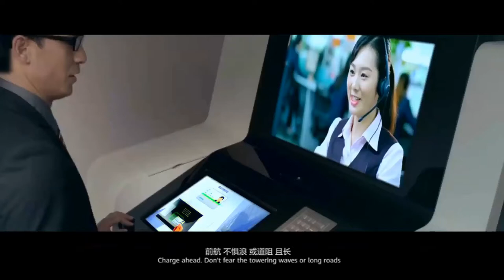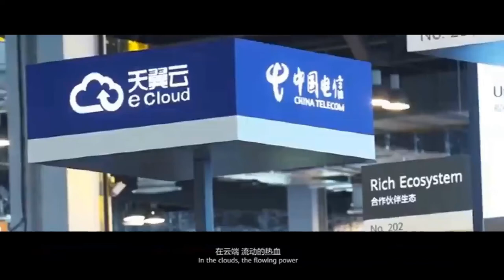Kun Peng / Kunpeng - Theme Song of HUAWEI Cloud - 华为云主题曲《鲲鹏》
向华为致敬！

Kun Peng / Kunpeng  - Theme Song of HUAWEI Cloud
华为云主题曲《鲲鹏》